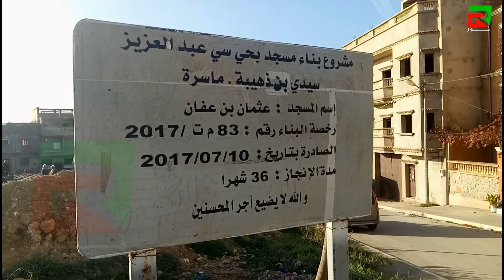مشروع بناء مسجد عثمان بن عفان بماسرة 2019